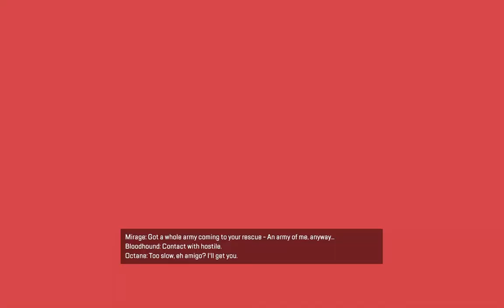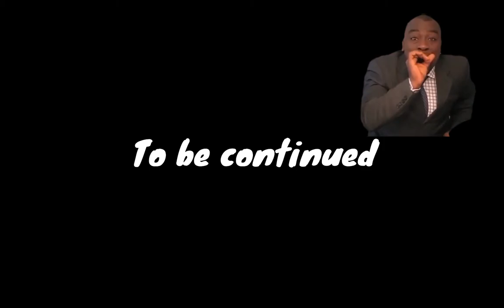Apex Legends Road to Platinum RTP | ابيكس ليجند طريقي للبلات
Apex Legends Road to Platinum (RTP)
مش عارف اكسب جيم حظي كالعادة زفت 😅😅
اتمني لكم الخير والعافية وانتظروني في فيديو جديد ان شاء الله
!!!PEACE